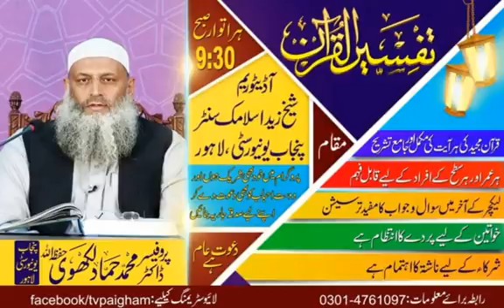LECTURE# 18: Tafseer-ul-Quran by Professor Dr. Hammad Lakhvi Hifzullah